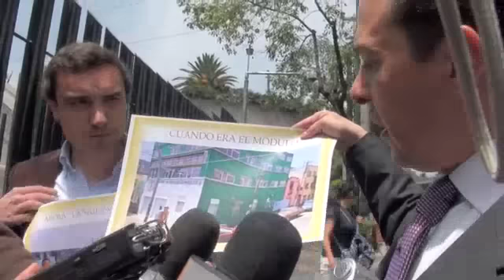Denuncian panistas a Víctor Hugo Romo ante la FEPADE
Panistas denuncian ante la FEPADE al candidato a jefe delegacional del PRD en Miguel Hidalgo, Victor Hugo Romo Guerra por el supuesto uso de recursos públicos en su campaña proselitista.

Específicamente los panistas Alberto Burgoa, Fernando Rodríguez Doval y Agustín Castilla, acusan a Romo Guerra por emplear el modulo de atención ciudadana como casa de campaña para su candidatura.